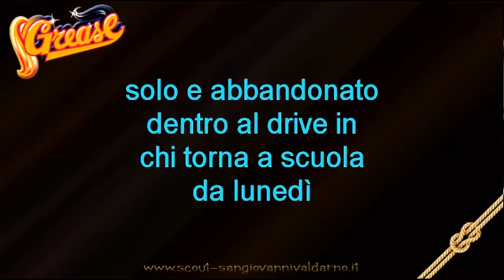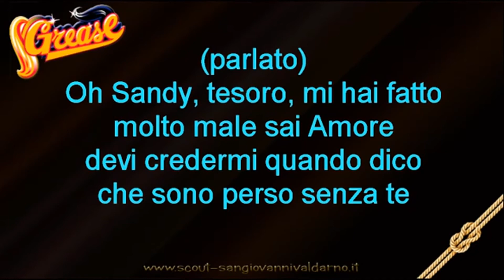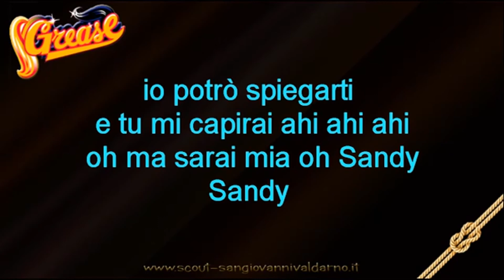Grease Sandy Testo e voce.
" Sandy " è una canzone del film Grease del 1978 , scritta da Louis St. Louis e Screamin 'Scott Simon (di Sha Na Na ), e interpretata da John Travolta , nel personaggio di Danny Zuko. È stato pubblicato come singolo in diversi paesi, dando a Travolta un no. 2 hit nel Regno Unito. Sandy (canzone di Grease).